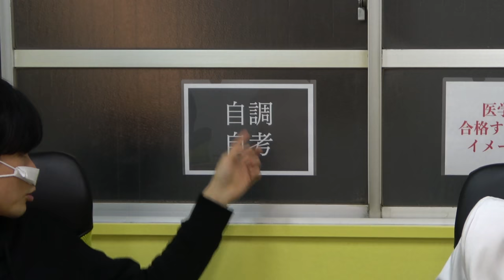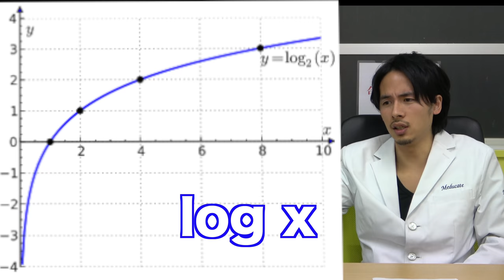医学部に合格する人とは？医者で塾講師細井先生登場！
外科医で塾経営もしている細井先生に医学部に合格する人、落ちる人はどういう人か聞きました。細井節が炸裂しまくりで、過去最高のできの動画ができました！最後までぜひ見てください！

クラウドファンディング